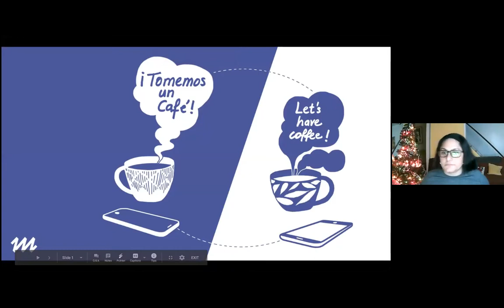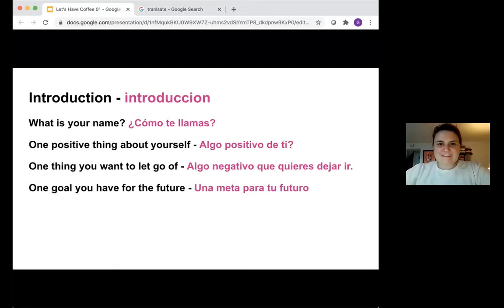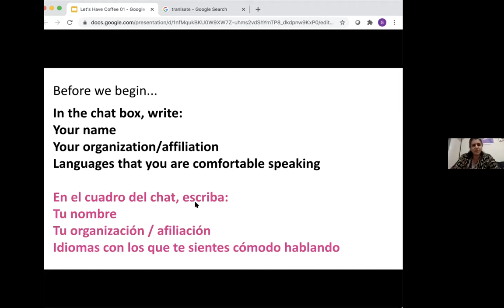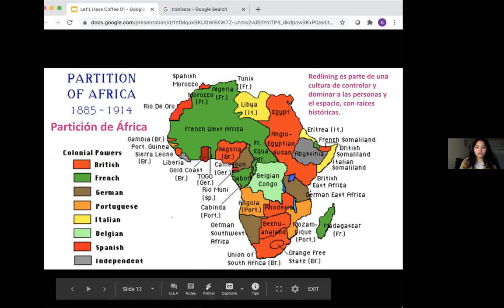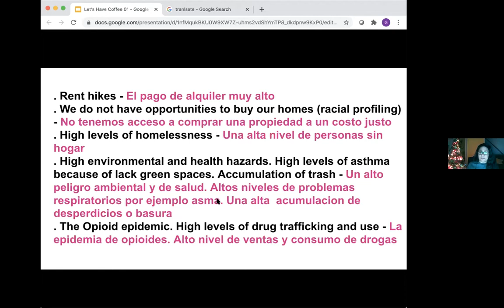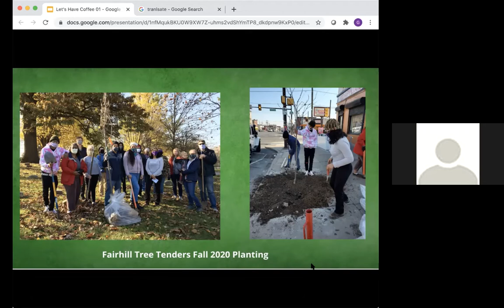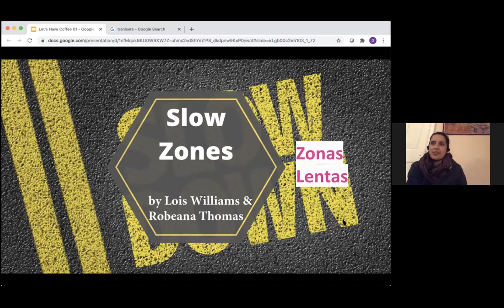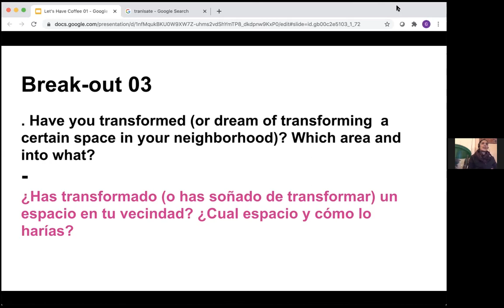Let’s Have Coffee!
Through these teach-ins we hope to build an opportunity for local residents to share their knowledge and create a resident-centered context for the various projects forming in Kensington, Fairhill, and Harrowgate. The teach-in allows all of us to learn about and discuss the community-led good happenings around the neighborhoods.

Our topic this week is based on the issue of representation. What do people think when they hear Kensington, Fairhill, and Harrowgate? How are community members rewriting the narrative and reclaiming their communities? Presenters include Team NAS members Lois Williams and Robeana Thomas, Fairhill Tree Tenders team lead Kesha Medina, community design leaders Agnes Ockovic and Lillian Fontanez, activist Charito Morales, and Philadelphia activist Ron Whyte.

¡Tomemos un Café!

A través de este seminario esperamos construir una oportunidad para que los residentes locales compartan sus conocimientos y creen un contexto centrado en la residencia de los diversos proyectos ocurriendo en Kensington, Fairhill y Harrowgate. El seminario es una oportunidad para aprender y discutir buenos acontecimientos por vecinos alrededor de su comunidad.

El tema esta semana es representación. ¿Qué piensa la gente cuando escuchan sobre Kensington, Fairhill o Harrowgate? ¿Cómo han miembros de la comunidad reescribiendo la narrativa y reclamado sus comunidades? Los presentadores esta semana incluyen miembros de NAS Lois Williams y Robeana Thomas, Fairhill Tree Tenders Kesha Medina, líderes de diseño comunitario Agnes Ockovic y Lillian Fontanez, activista Charito Morales, y activista de Filadelfia Ron Whyte.